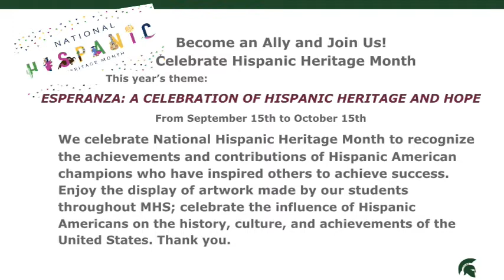news 10 13 2021 1 PGM